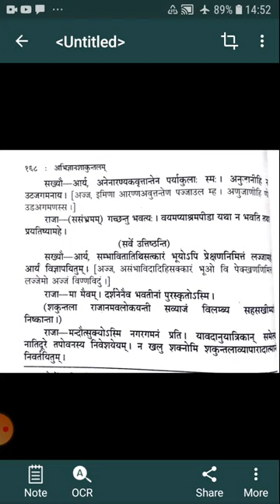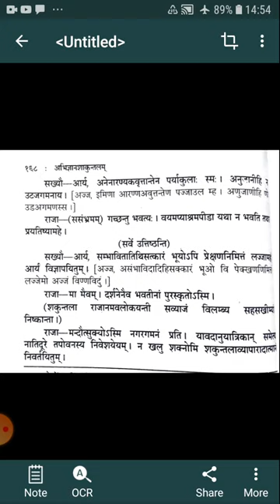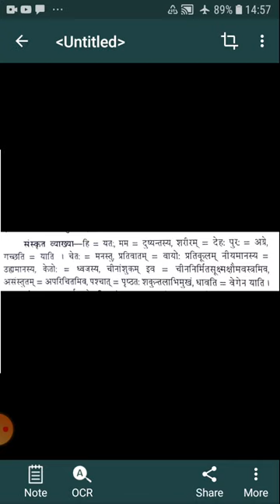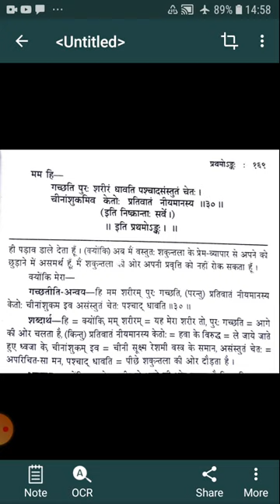अभिज्ञानशाकुंतलं प्रथम अंक पद्य 29,30 व्याख्यान -डॉ पवन कुमार शर्मा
स्नातक द्वितीय वर्ष संस्कृत प्रथम प्रश्न पत्र